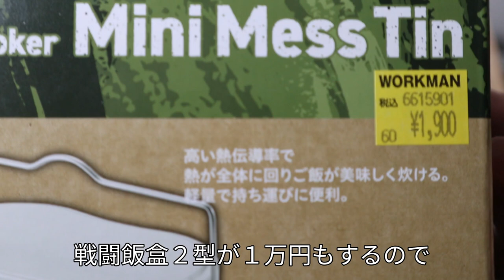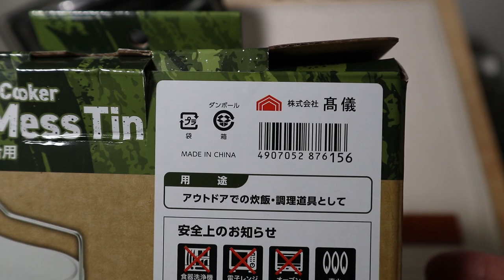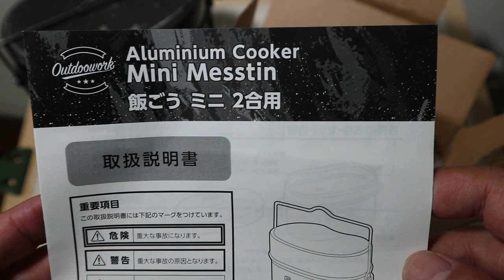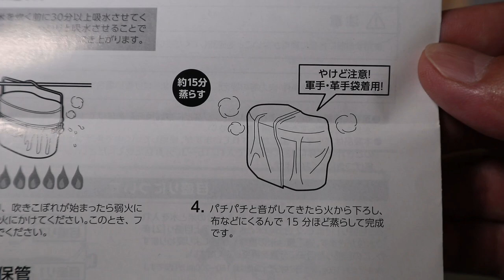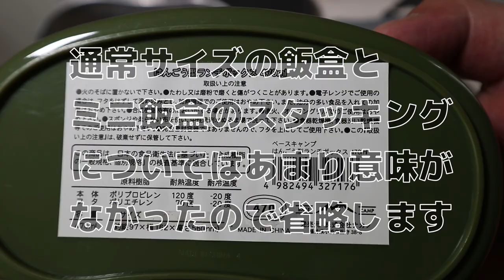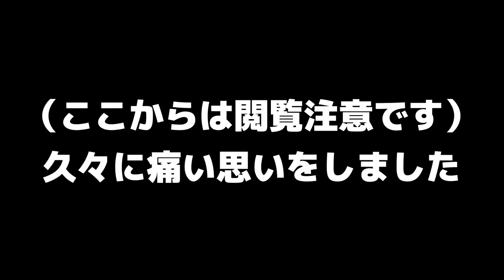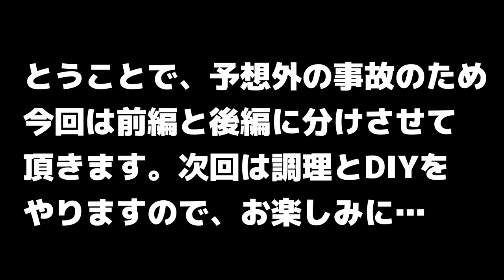【前編】注意喚起！ワークマン・飯ごうミニ２合型・使用前の注意事項はしっかり確認を！・DIYで取手ハンドル改善・戦闘飯盒２型の激安版1900円の２合用飯盒はソロキャンプ最適サイズ・2023年8月新商品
2023年8月17日に全国のワークマンで発売開始となったミニ飯盒（２合用）を購入しました。
今回は自身の経験から、使用前にしっかり検品することの大切さを改めて痛感することができました。

‹お願い›
動画制作する上で、メーカーや販売店を責める意図は皆無ですので（軽症でしたので）誤解なきようご理解ください。また視聴回数やチャンネル登録者数を増やす目的で「危険」や「不安」を煽る動画を意図的に制作したつもりはございませんが、そうした疑問を抱かれる方もいらっしゃる可能性がありますので、不安を感じる方はご視聴をお控えください。
この動画に問題があると思われた場合はコメント欄に投稿されるのではなく【問題ある動画】としてYouTubeに申請してください。

‹ミニ飯盒仕様›
本体サイズ 186 x 98 x H118mm
満水容量 1.1L/中蓋180mL
目盛り 300cc/615cc/850cc

‹ワークマン飯ごうミニ２合用動画シリーズ›